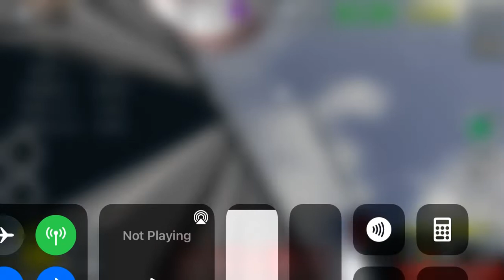September 29, 2022